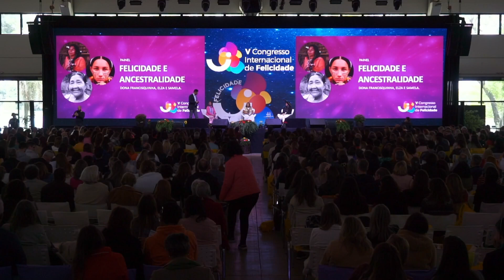Painel: Dona Francisquinha Arara, Elza Fernandes e Samela Sateré Mawé - V Cong. Intl. de Felicidade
*V Congresso Internacional de Felicidade - 05 e 06/11/2022*
*Painel:* Felicidade e Ancestralidade - A visão dos Povos Originários
*Palestrantes:* Dona Francisquinha Arara, Elza Fernandes e Samela Sateré Mawé

_Se gosta do nosso canal e quer contribuir para que a gente continue fazendo mais conteúdos como este, considere nos apoiar entrando A partir de 9 reais você pode fazer parte dessa comunidade e nos ajudar a criar cada vez mais conteúdo e seguimos firmes trabalhando juntos para construir mais felicidade no Brasil, cada um fazendo sua pequena parte._

*Dona Francisquinha Arara:* Indígena da etnia Shawãdawa do Vale do Juruá (Acre), do povo Arara, parteira, curandeira, ela realiza o trabalho de transmitir uma sabedoria ancestral através de trabalhos de cura e pajelança, com um grande conhecimento da medicina alternativa baseada em plantas nativas da Amazônia.

*Elza Fernandes:* Nome indígena Jaxuka, é da etnia Mbya Guarani. Mulher, mãe, líder espiritual e faço parte do Coletivo de Mulheres Indígenas Xondarias Jera Rete no Paraná. Vive na Tekoa Kuaray Haxa, em Guaraqueçaba, no Litoral do Paraná.

*Samela Sateré Mawé:* Indígena do povo Sateré Mawé, estudante de Biologia na Universidade do Estado do Amazonas, ativista ambiental no @fridaysforfuturebrasil, jovem comunicadora na Articulação dos Povos Indígenas do Brasil (Apib) @apiboficial, e da ANMIGA- Articulação Nacional das Mulheres Indígenas Guerreiras da Ancestralidade @anmigaorg e apresentadora no @canalreload além de integrar a Associação de Mulheres Indígenas Sateré Mawé (Amism) @amism_sateremawe e o Movimento de Estudantes Indígenas do Amazonas (Meiam).